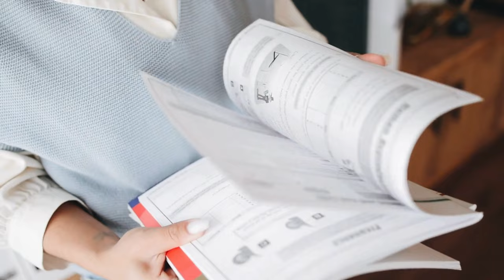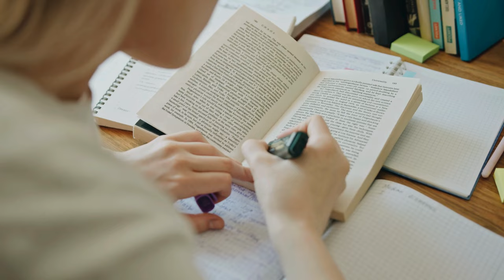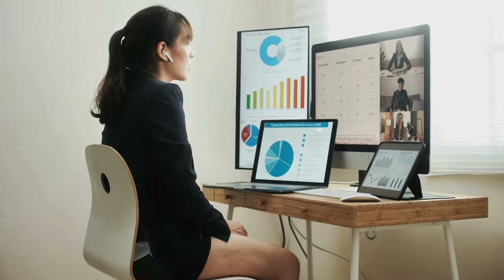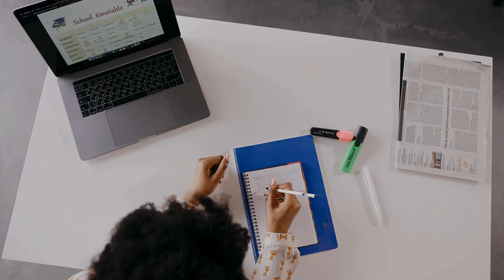ĐỊNH CƯ ÚC 2024 VỚI NGHỀ ĐẦU BẾP TỪ CON SỐ 0 có thể bạn chưa biết